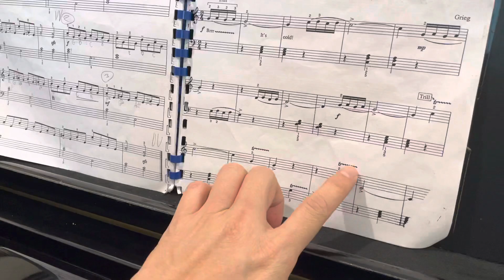สอนเล่น Trill ในเพลง The Cold Shower ให้กับ ปุญ 7 Jan 2023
สอนเล่น Trill ในเพลง The Cold Shower ให้กับ ปุญ 7 Dec 2023

สนใจเรียนเปียโนกับครูแป๋ง